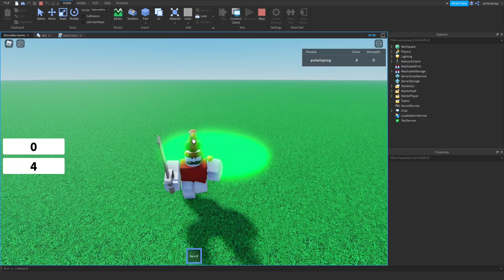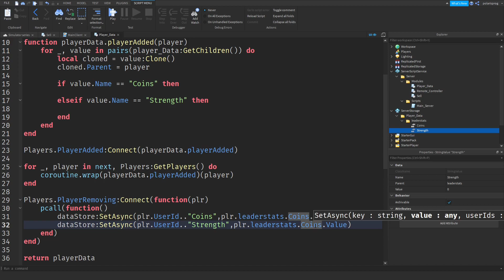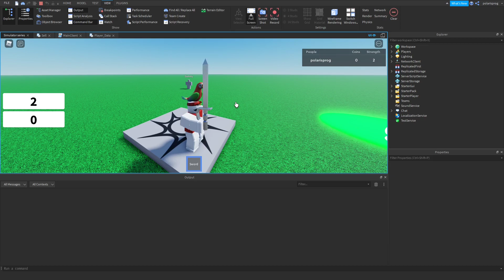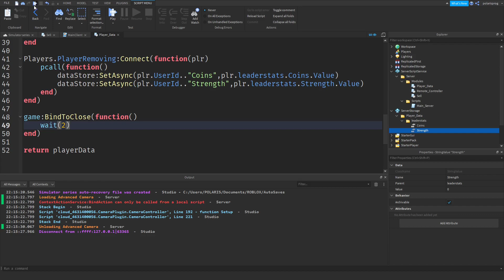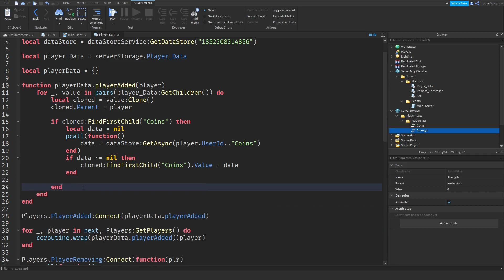How to make a ROBLOX SIMULATOR game in 2021 [PART 3]